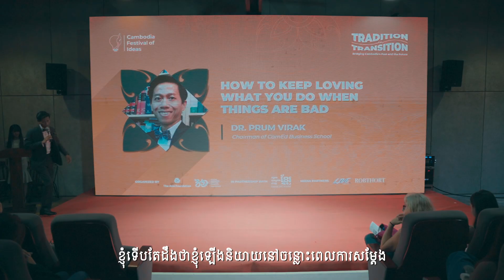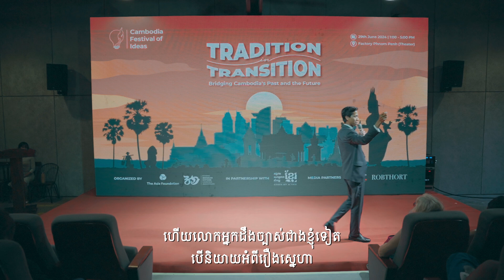“How to Keep Loving What You Do Even When Things Are Bad” – Dr. PRUM Virak [CFI2024]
We are excited to share an inspiring talk by Dr. Prum Virak on “How to Keep Loving What You Do Even When Things Are Bad” at the Cambodia Festival of Ideas.

In this insightful video, you can learn that despite external challenges, our internal perspective and actions are key to our well-being. Dr. Virak also highlights the power of creativity in fostering love and fulfilment, even in tough times. By maintaining a positive outlook and persevering through challenges, we can find meaning and purpose in our lives.